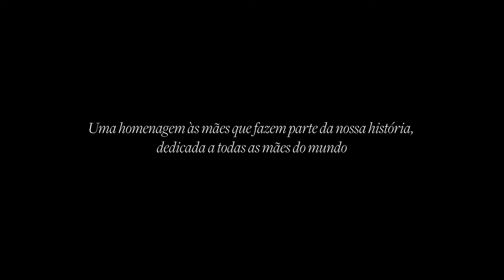Mães da Le Lis com Carla Conti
Amor de mãe não tem igual! No novo vídeo da série dedicada ao Dia das Mães estrelada por mulheres que fazem parte do nosso time, a jornada que concilia carreira e maternidade de @CarlaConti, Gerente Comercial da Le Lis, e seu pequeno Luigi. Feliz Dia das Mães a Carla e a todas as mães do 🌎.